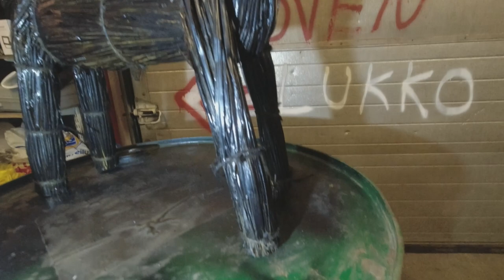Olki Pukin Maalaus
moikka tässä ajattelin vaimoo piristää ja maalata tän mikälie kilipukki oikeelta nimeltään ... ja keijo haluu toivottaa kaikille rauhallista joulun odotusta.

Keijon fanituotteet löytyy

ja phonentin varkkokaupasta koodilla Tubekeijo saa puhelimista -10€ muut tuotteet-10%  ja linkki alla 👍👍👍